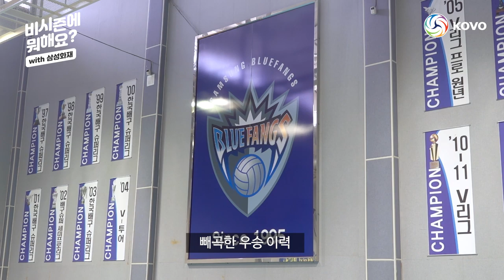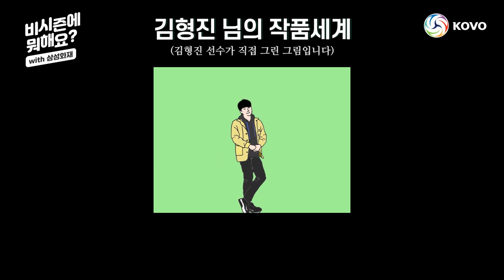[비시즌에 뭐해요] 코보티비 STC 방문!!! 삼성화재 비시즌 근황 공개!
삼성화재를 만나기위해 STC를 방문한 코코코코코보티비
- 삼성화재 비시즌 근황 대공개!!! -